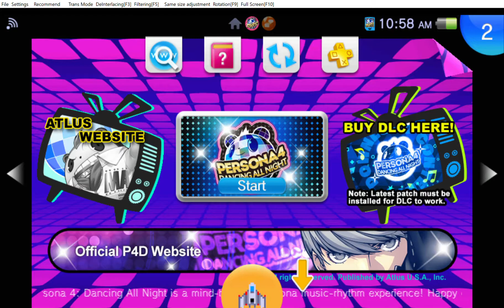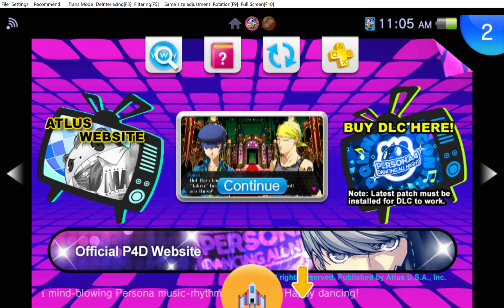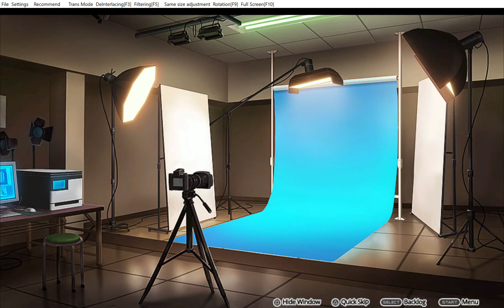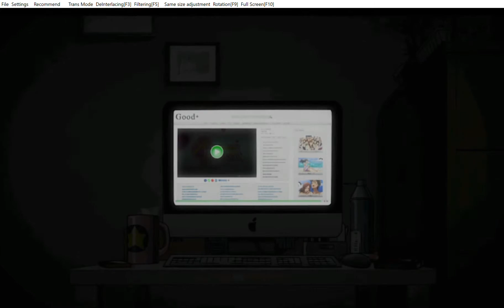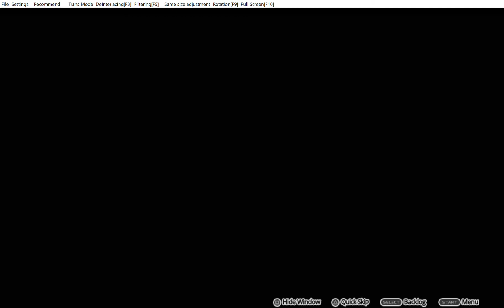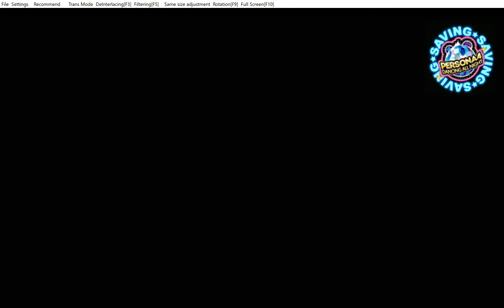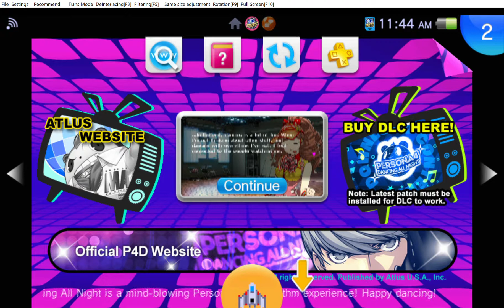Persona 4 Dancing All Night - Story Gameplay